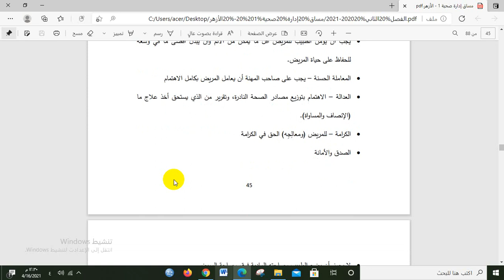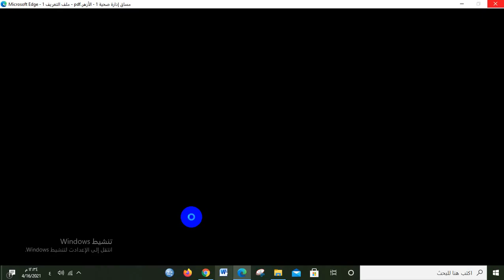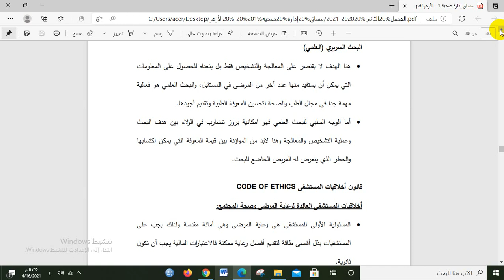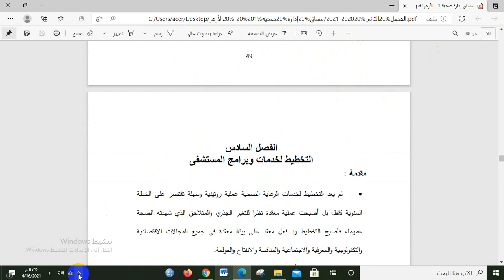إدارة صحية 1- المحاضرة الالكترونية الثانية - الفصل الخامس - الجزء الثاني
جامعة الأزهر - كلية الدراسات المتوسطة - مساق إدارة صحية 1 - الفصل الثاني 2020/2021